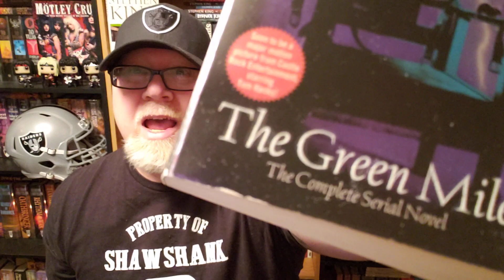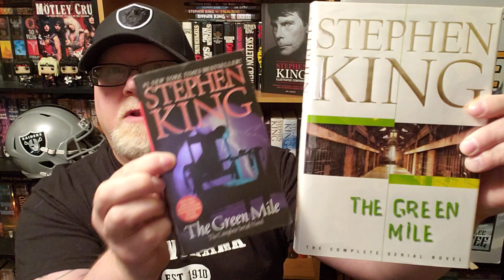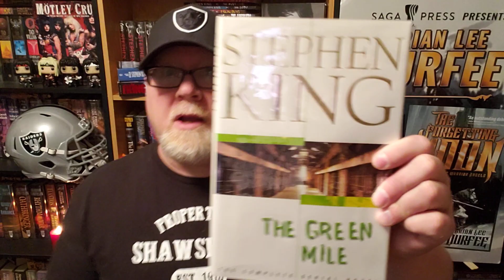THE GREEN MILE / Stephen King / Book Review / Brian Lee Durfee / (spoiler free)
Wherein our hero Durfee reviews the great supernatural thriller/horror novel The Green Mile by Stephen King. 341 TheGreenMile StephenKing BookReview Watch my Top 10 Horror Books countdown